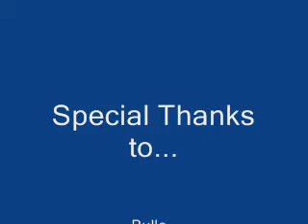Saturday Night Fever